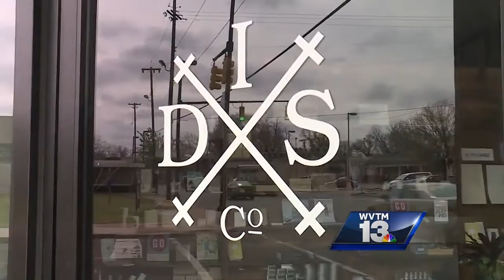Musician gunned down during Woodlawn holdup